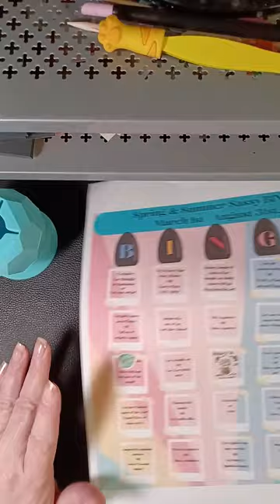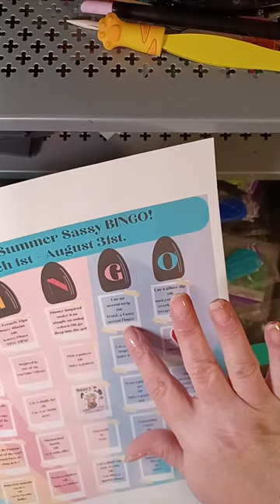Happy Easter Color Street Friends 🐣🐰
Nail Tube-

Looking for more CS fun and flax bags? Join the Stacy's Sassy Crew group on FB! Day after photos, links to everything I love, games, helpful tips and tricks, live videos monthly, monthly mani's, challenge style mani's, and an amazing community to share our addiction!

99% of the time when I mention a book Im listening too it's free to listen or read through Kindle Unlimited

Top coat thinner
My fav lotion
My fav jojoba
Tiny pointy q-tips
Nailaid ridge filler
Nailtiques base
Nailtiques base after the pink bottle has fixed you up
Cuticle remover sticks
Cuticle pusher/strip squisher
Fav nippers
Fav super sharp scissors
Garbage can
Desk warming mat
Mini desk heater
Wax penciles
Smallest gems available
2MM gems I use the majority of the time
Worlds best nail tape
My phone light